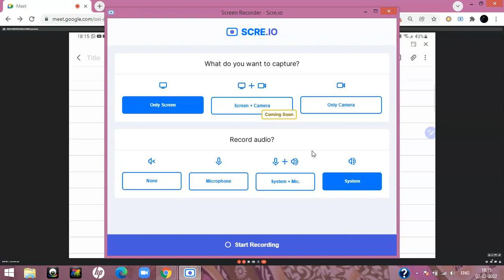Wave optics lecture 6